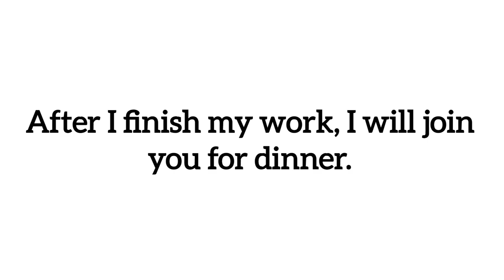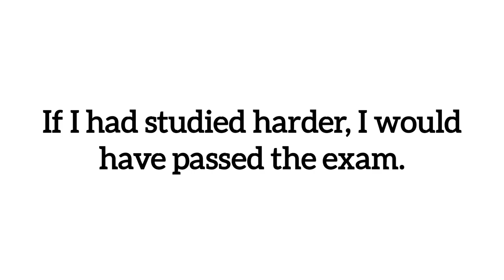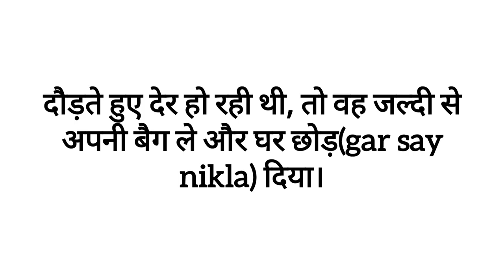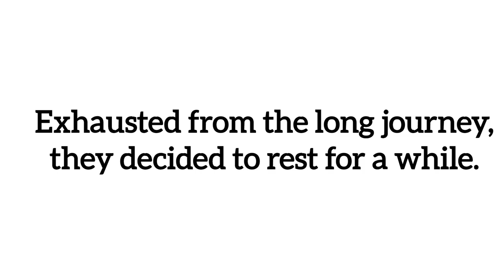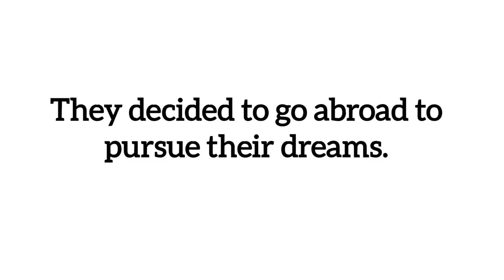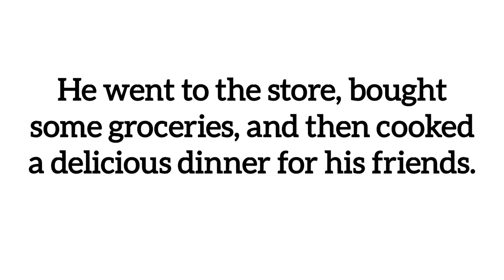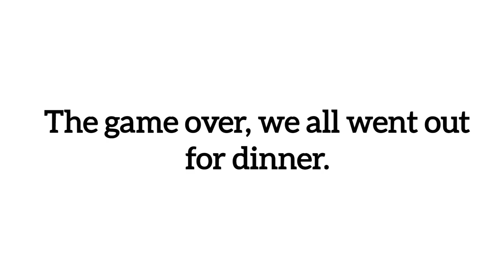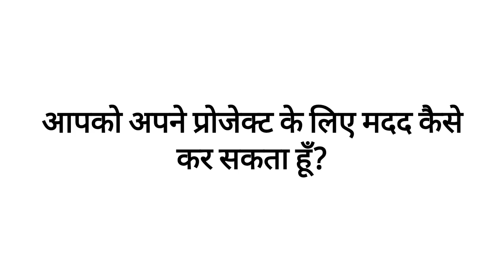English Grammar lesson for class 9 to 12 students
Hi,there!

Cheers!